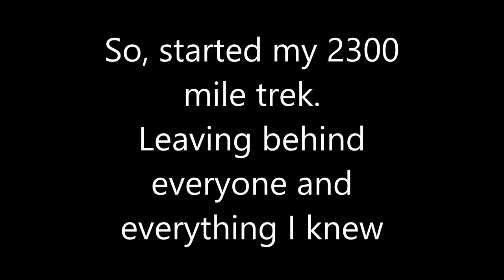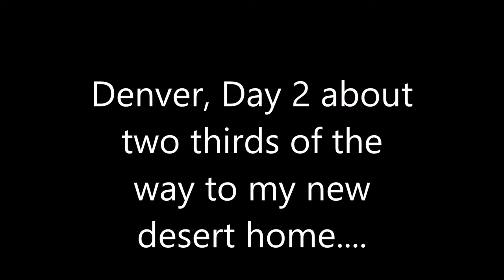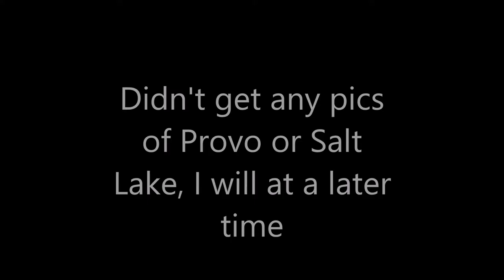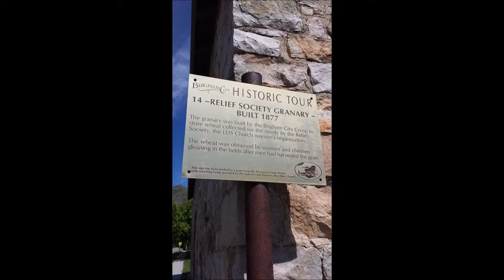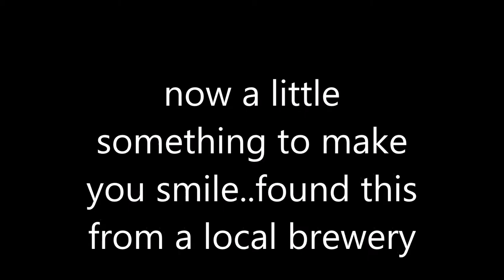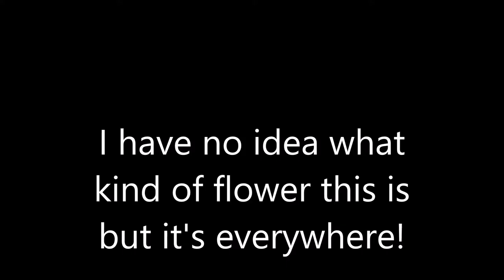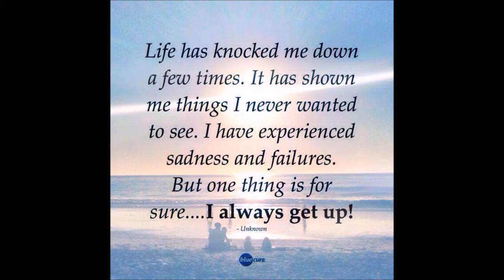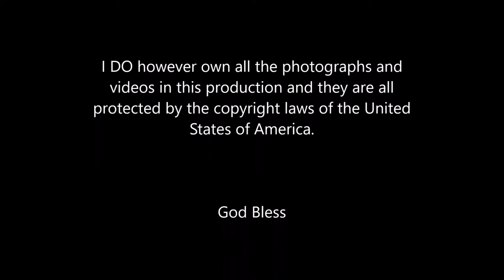Journey to Brigham City, Utah!!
some of the pics and video of my journey from New York to Utah!